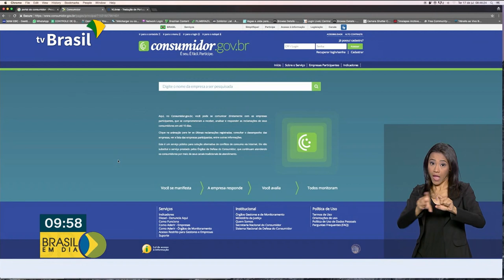Código de Defesa do Consumidor garante direitos ao cidadão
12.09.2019 - O marco legal só foi possível após a promulgação da Constituição Federal em 1988, que consagrou a proteção do consumidor como um direito fundamental.